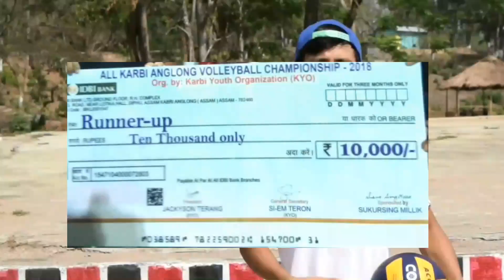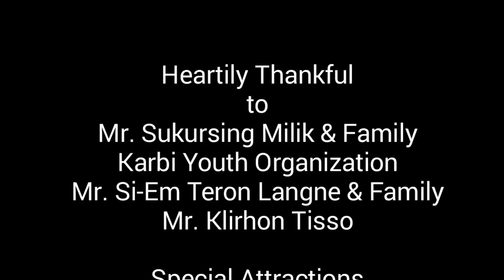Volleyball Theme Song - Diphu City Rap Christin Teron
Released the Official Video
"Volleyball Theme Song"
This theme song is composed by Christin Teron a.k.a. Diphu City Rap
This song is about Volleyball Game.
All Karbi Anglong Volleyball Championship 2018
In loving memory of Lt. Rumphu Milik

Karbi Youth Organization
Sukursing Milik Family
Boys of Flowers
Klirhon Tisso
Si-Em Teron Family